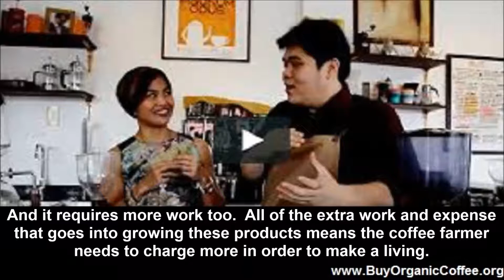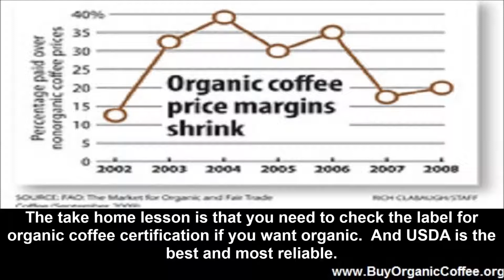Organic Coffee Disadvantages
Coffee is good for you as it has many health benefits. And organic coffee is better. It keeps the health benefits of regular coffee, while removing as many as a hundred or more impurities in your regular cup of java. But, are there any organic coffee disadvantages? Here are our thoughts on the subject. There are, in fact, real and imagined organic coffee disadvantages.

Organic Coffee Disadvantages: Number 1 Is a Higher Price

Healthy organic coffee can easily be three times as expensive as regular coffee. And if you like shade grown organic coffee or single origin coffee the price can go higher still. The health advantages of organic coffee come from sustainable agriculture and the avoidance of synthetic fertilizers, pesticides, fungicides, herbicides and other chemicals. Shade grown coffee and single origin coffee may taste better but they do not have any more health advantages than basic organic coffee. The most expensive coffee may not always be the best coffee.

Organic coffee certification includes the adherence to a specific and verifiable plan for all practices and procedures from planting to crop maintenance, to harvest, de-husking, bagging, transporting, roasting, packaging, and final transport. Along the way procedures must be in place at every step to insure that there is no contamination of the healthy organic coffee produced in pristine soil with regular coffee produced on soil exposed to herbicides, pesticides, and organic fertilizers.

Thus every step from growing coffee all the way to final delivery of organic coffee to the buyer is more precise, more complicated, and more expensive than for regular coffee. And all of these folks need to get paid in order to make a living.

Organic Coffee Disadvantages: Number Two Is Fungal Contamination
The reason that farmers use fungicides and other chemicals is to treat infestations of their crops. The primary problem is coffee leaf rust known as la roya in Latin America. When coffee farmers do not avoid or successfully treat this infestation they lose their coffee crop. Forbes writes in this regard about a world without coffee because of leaf rust.

Ochratoxin is toxin that can grow on green coffee. It is produced by fungus. And that fungus is more likely to grow around the base of a coffee plant when too much organic matter is allowed to collect there. Unfortunately, organic coffee farmers use plant mulch instead of synthetic fertilizers. And, if they are not careful to till the plant matter into the soil it is a great place to grow mold, right at the base of the coffee plant.

Ochratoxin in Moldy Coffee

Ochratoxin is one of the organic coffee disadvantages if the organic coffee is not tended properly or stored correctly. For a scientific review of the problems caused by Ochratoxin take a look at an article in the journal Toxins published in 2010. The high points of the article are that Ochratoxin can cause cancer and kidney problems in adults. And it can cause birth defects when pregnant women ingest this toxin.

And, no, Ochratoxin is not removed when moldy coffee is roasted! That is why proper farming and storage are so important.

Organic Coffee Disadvantages: Number Three Is It Not Be Organic Coffee

Organic is not only good for you but it is good for the environment. So, going organic with your morning cup of java is a good idea. But, make sure to check the organic coffee certification of the container of the coffee. Certification should mean the following:
The soil in which organic coffee is grown must have been verified as free from prohibited substances for at least three years. In addition there must be distinct boundaries between land on which organic coffee is grown and land where pesticides, herbicides, and prohibited chemical fertilizers are used. This guarantees that drift of substances sprayed or otherwise applied on adjacent land will not contaminate the organic plot of land.

Fake Organic Coffee Disadvantages

You may read on the internet about e coli, a germ that gets into chicken and other foods and can cause sickness. You may also read about this germ getting into coffee. That is simply not the case. And, if someone maliciously put the germ in with green coffee, the roasting would kill it anyway!